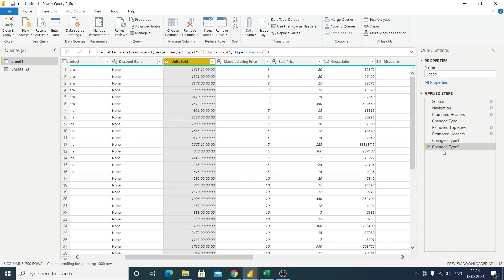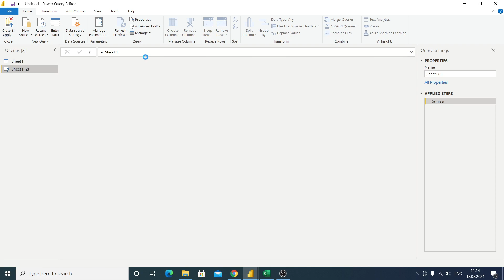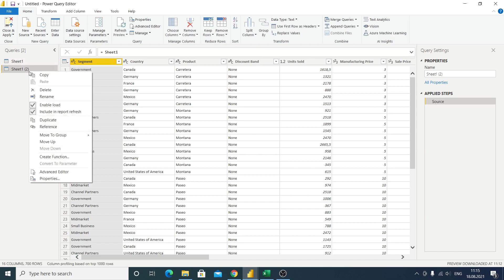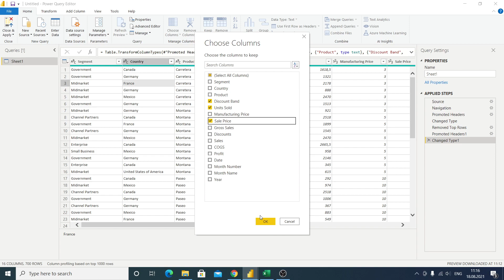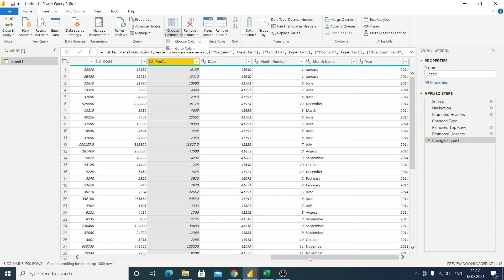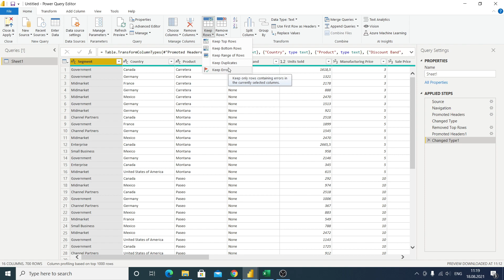Power Query Dərs 3.4 : İnterface Home menyusu - Manage columns alt menyuları